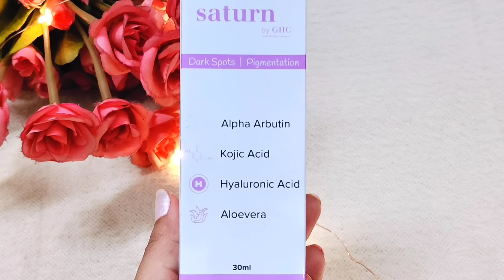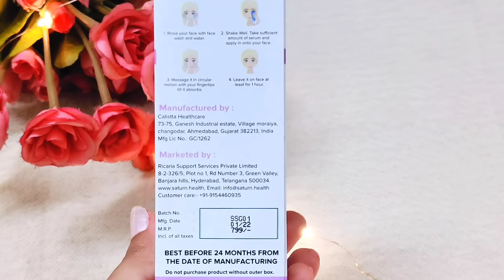Saturn By GHC Dark Spots & Pigmentation Serum/Fade Pigmentation & Dark Spots